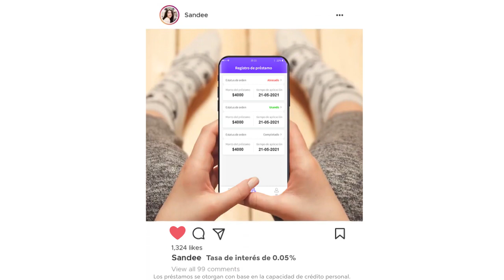mx ntc v1 1107